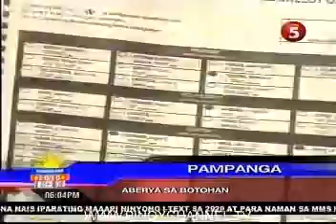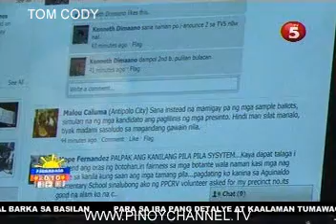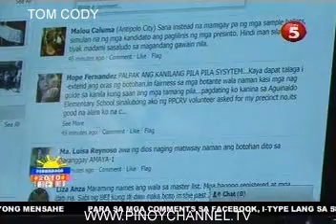PAGBANUST-8_chunk_5.avi